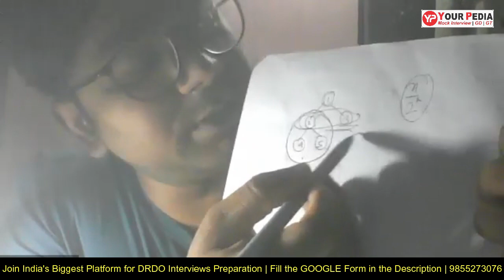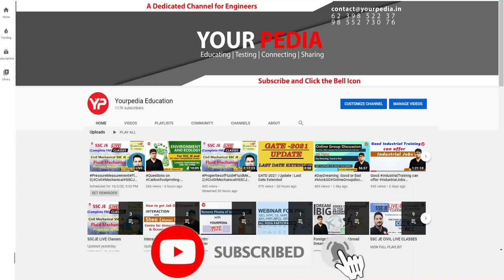Data Structure & Algorithm Mock Interview for DRDO | CSE | Prepare Interviews with YourPedia